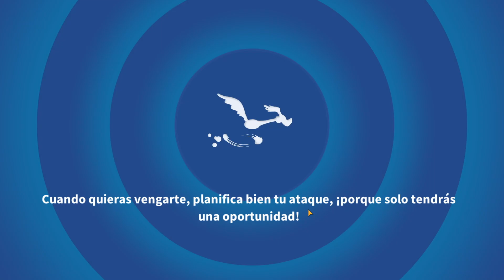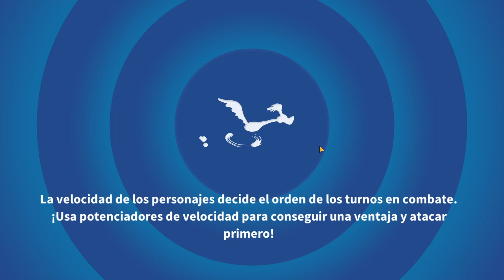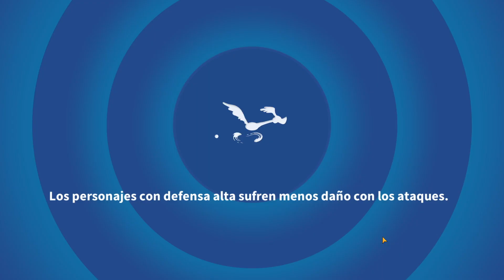Looney Tunes Un Mundo de Locos - I+D de Acme Horas Extras (Todos los Modos)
¡Nuevo I+D de acme horas extras en todos los modos!

Juegos Multijugador
nuevo evento i+d de acme looney tunes
nuevo personaje looney tunes
i+d de acme silvestre looney tunes un mundo de locos